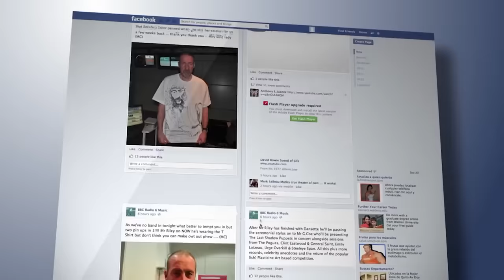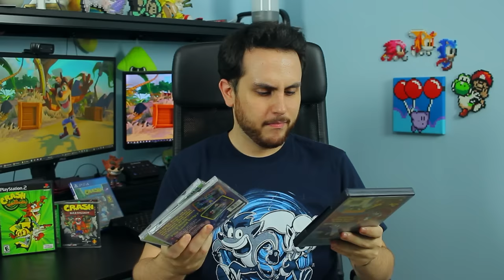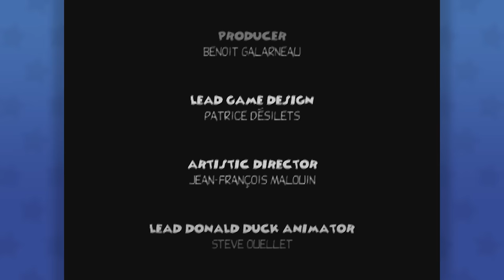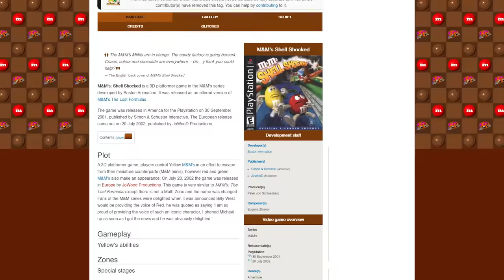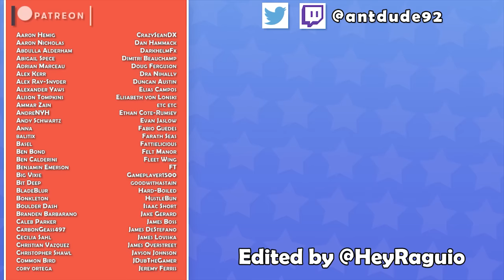Crash Bandicoot Rip-Offs | Cloning a Bandicoot Isn't Easy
With Crash Bandicoot 4: It's About Time on the horizon, let's take a look back at some games that tried ripping off Crash Bandicoot at the height of his popularity! It's time for some Crash Bandicoot Rip-Offs.